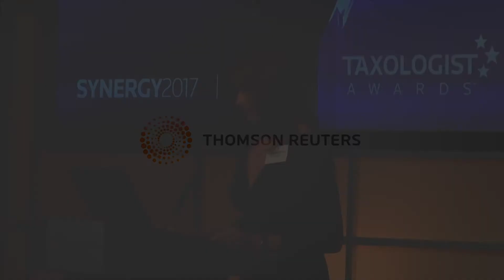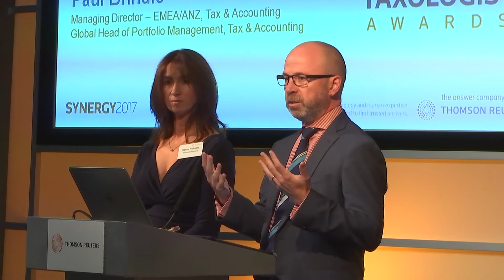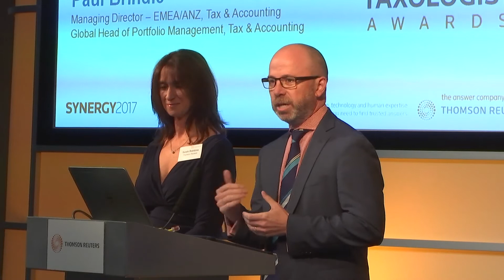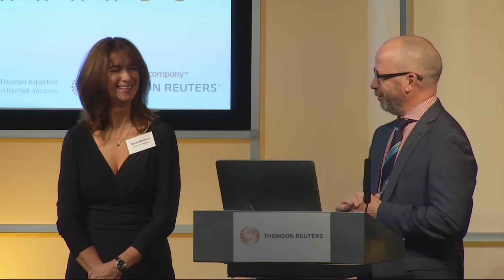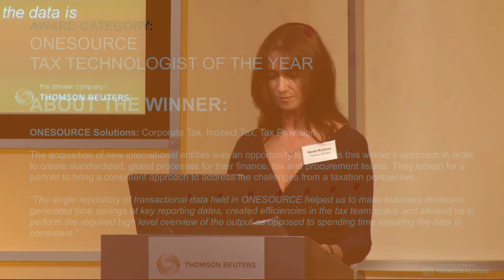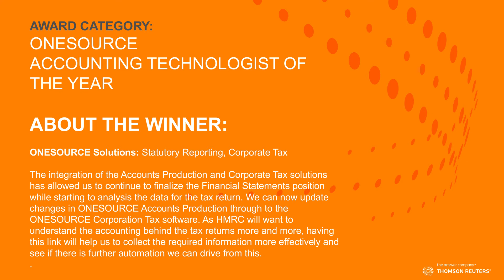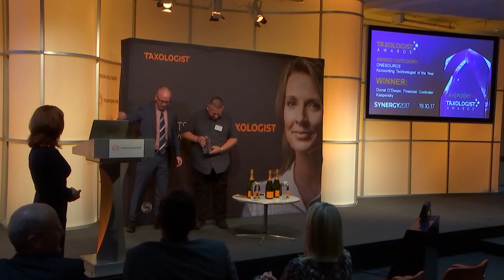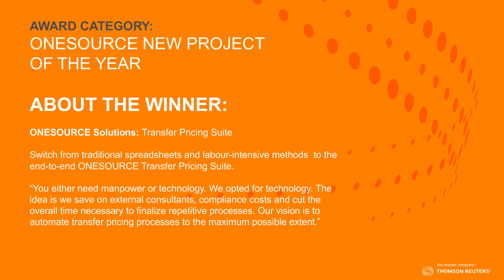European Taxologist Awards ceremony at SYNERGY UK 2017